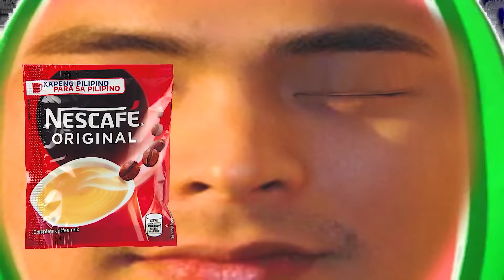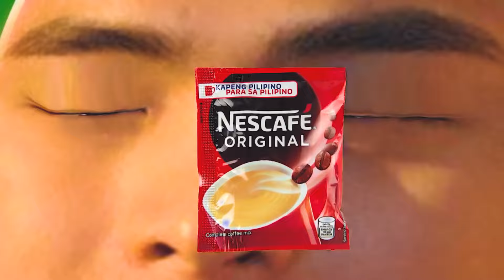BEST COCOMELON COVER PARODY REVERSED & INVERTED COCOMARTIN INTRO LOGO 21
Timeline:
00:00 intro
00:10 effect 1
00:20 effect 2
00:30 effect 3
00:40 effect 4